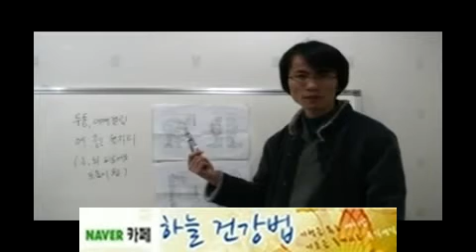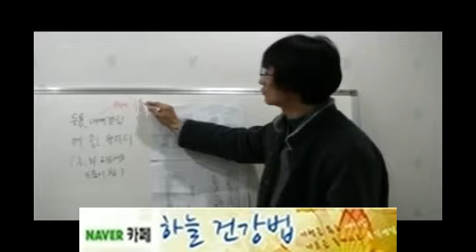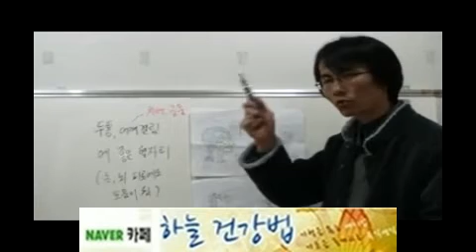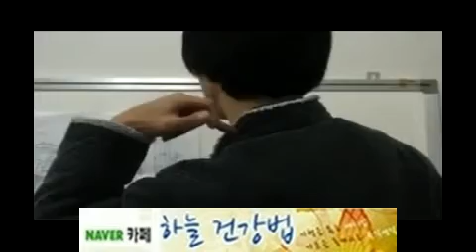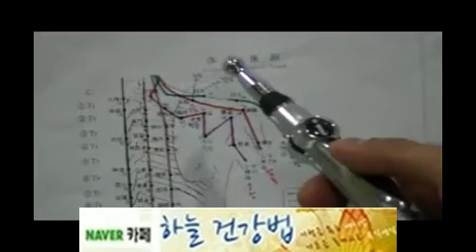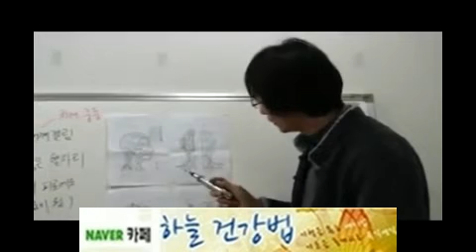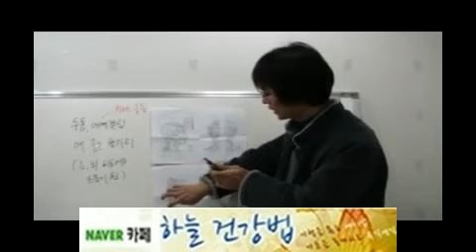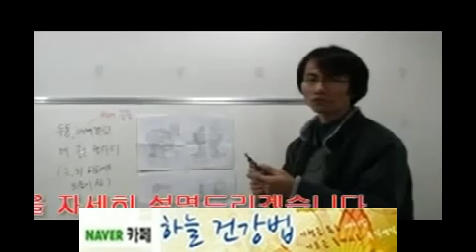1.두통,어깨결림,오십견,눈통증,편두통,후두통,눈피로,뇌피로,중풍,치매에 좋은 경락,경혈,지압자리-전자침 지압법